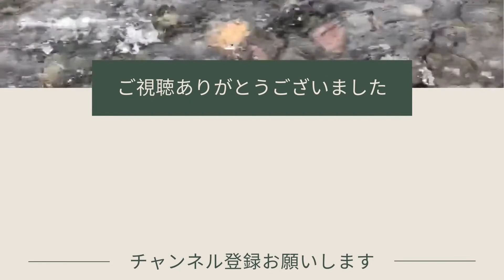読書録『手帳で夢をかなえる全技術』高田晃著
☆個別お悩み相談はline公式アカウントで受付中☆

『手帳で夢をかなえる全技術』

『七つの習慣』に基づいた基本の手帳術を紹介した本。
手帳ライフコーチによる手帳術のバイブルともいえるこちらの本をご紹介させていただきました。

|片岡伸英プロフィール|

1969年京都生まれ
2010年、自身の過敏性腸症候群・パニック障害・うつ状態の経験から「もう誰もこんなつらい思いしてほしくない！」と一念発起、セラピストとして起業。

３人の子どもたちの子育てもほぼ終了、気ままに「自分」と付き合っています＾＾